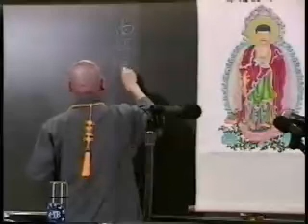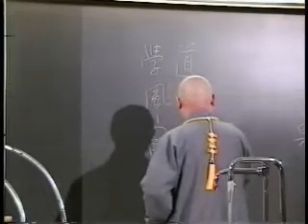佛說阿彌陀經要解－048－淨空法師